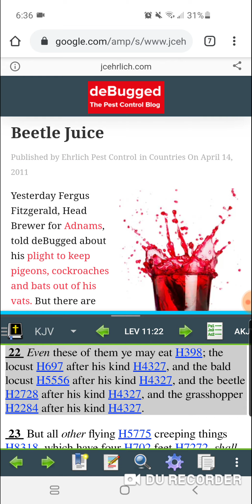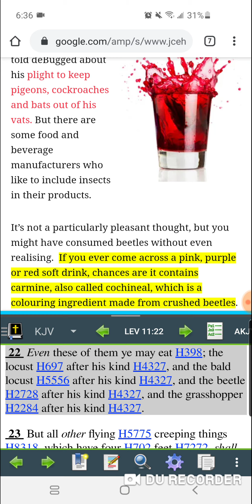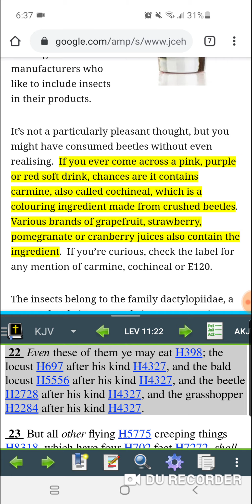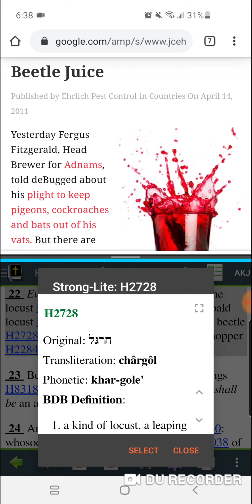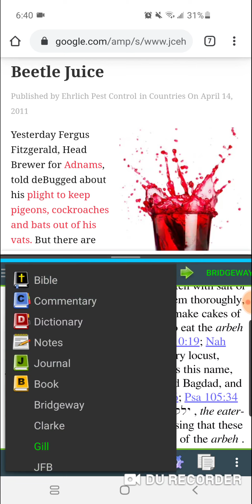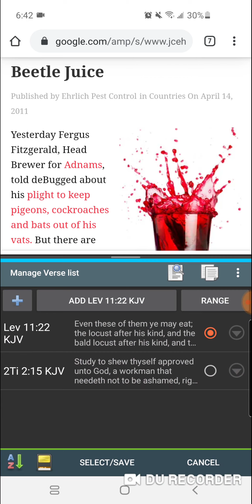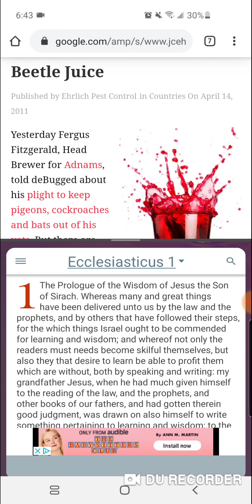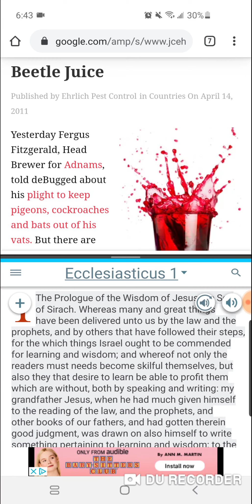GMS: Beetle Juice